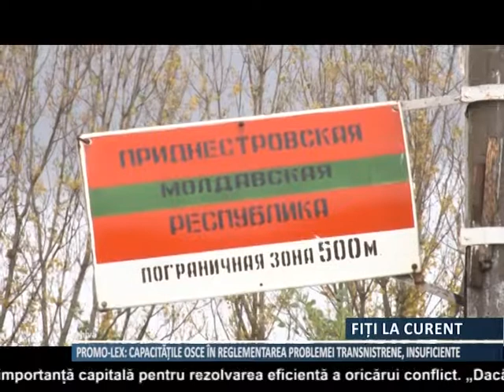Promo-LEX: Capacităţile OSCE în reglementarea conflictului transnistrean sunt insuficiente